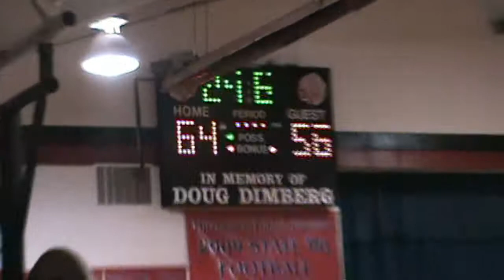2011-12 Hitchcock-Tulare vs redfield Doland